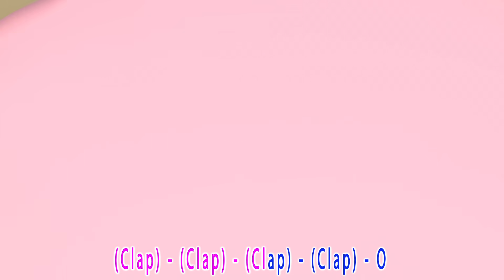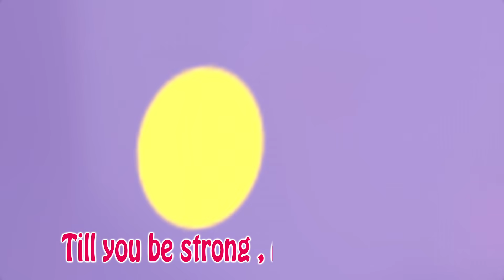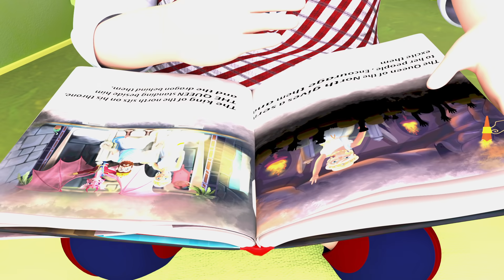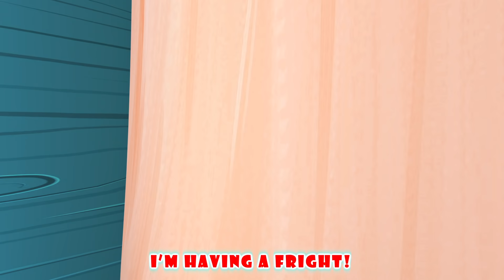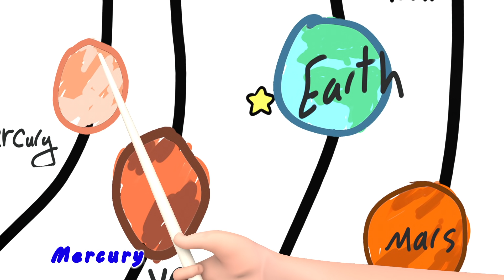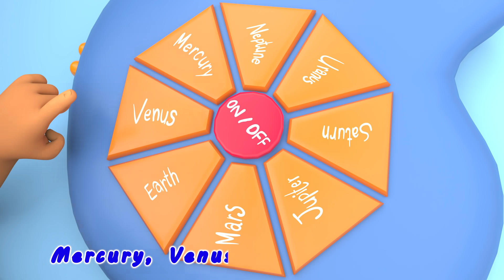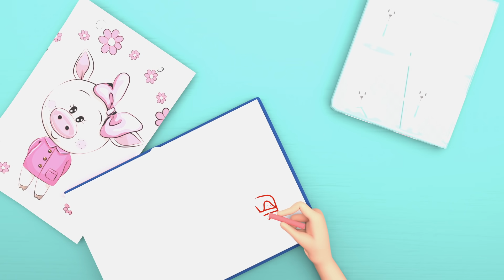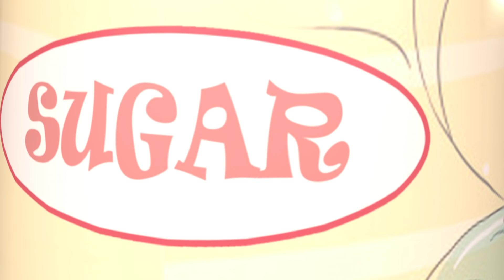Read A Book , Learning to abc Together! | Numbers Song | Banana Cartoon Kids Songs & Nursery Rhymes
Bingo School Dog Song  ~  Banana Cartoons [HD]

Clap!
(* = clap)

Pat your legs!
(* = pat your legs)

Pat your tummy!
(* = pat your tummy)

Jump!
And Bingo was his name-o.
(* = jump)

Song: BINGO (Play With It)

Happy Birthday, Feliz cumpleaños, Maligayang kaarawan, كل عام و أنت بخير, 生日快乐, 生日快樂, 生日快樂, Joyeux anniversaire, Alles Gute zum Geburtstag, Buon compleanno, 생일 축하합니다, С днём рожде́ния, Feliz aniversário, Selamat hari jadi, Selamat ulang tahun, जन्मदिन मुबारक हो, இனிய பெறந்த நாள் நல்வாழ்த்துக்க, Chúc mừng sinh nhật, お誕生日おめでとうございます

Nursery rhymes in English, canciones en inglés para niños, barnvisorna på engelska, Músicas em inglês para crianças, Gyerekzene, Kinderlieder in Englisch, 英文兒歌, Písničky v angličtině, أناشيد أطفال باللغة الإنجليزية, अंग्रेजी में नर्सरी कविताएं, Comptines en anglais, Lagu-lagu anak berbahasa Inggeris, Musik Untuk Anak, Barnerim på engelsk, Canzoni per bambini in inglese, Engelse kinderliedjes, Piosenki dla dzieci po angielsku, เพลงภาษาอังกฤษสำหรับเด็ก